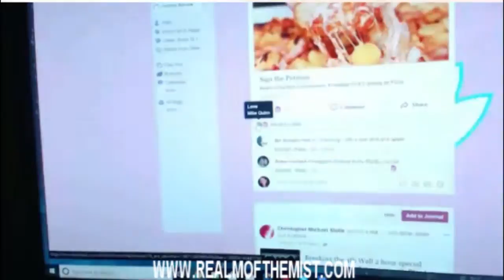Realm of the Mist presents: After Hours #2 Pineapple Tide Pods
Welcome to the new format of After Hours where Brian Miller ( Star Wars Canon Library), Christina Tali (That Trans Geek Girl) and Chris Stolle ( Realm of the Mist) discuss pretty much any and all that happens to be in their warped minds at that moment.

This Episode, Pineapple pizza, Tide Pods and random dating fails.

Help seek help if you are suicidal. Here is access to people that can help: